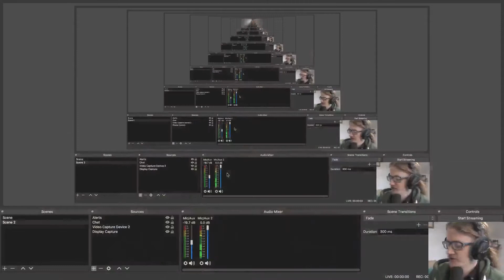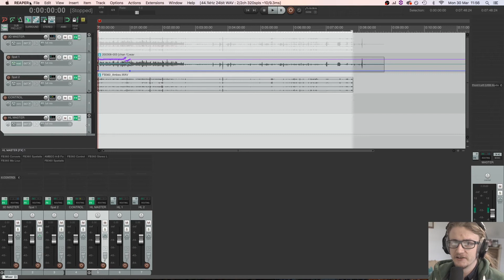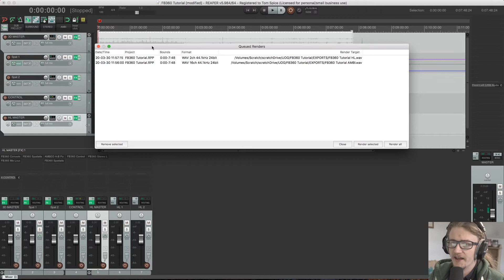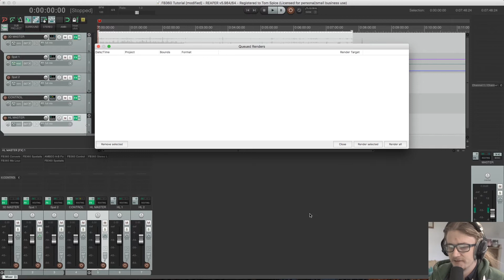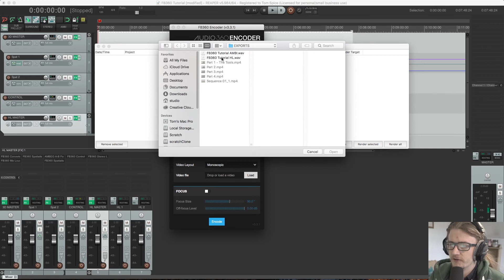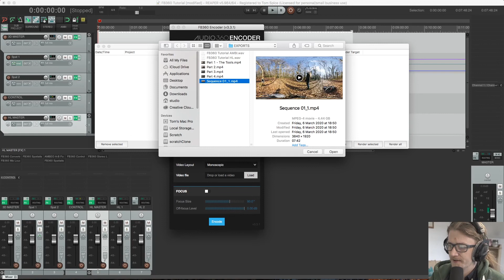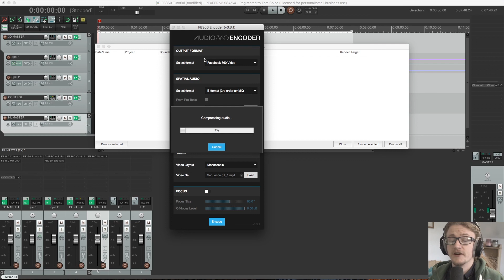Facebook 360 Spatial Workstation - Part 7: Exporting and Muxing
An overview of the exporting and muxing processes for your Facebook 360 Spatial Workstation project.